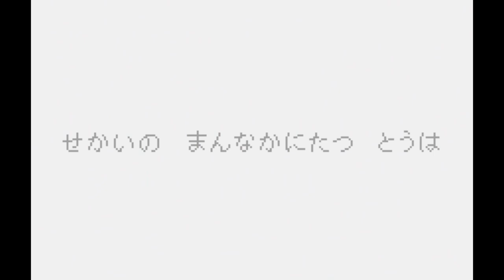Makai Toushi Sa-Ga - Bandai WonderSwan Color - Intro & Title Screen